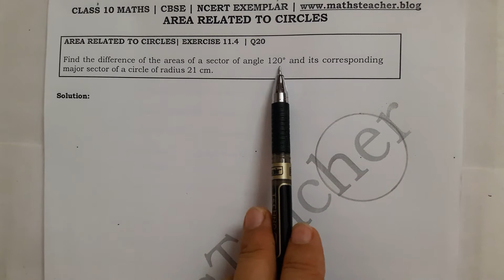Exercise 11.4 Q20 NCERT Exemplar Class 10 Maths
Find the difference of the areas of a sector of angle 120° and its corresponding major sector of a circle of radius 21 cm.

Class 10 Maths Exemplar problems and solutions are designed by experts in accordance with CBSE Syllabus. The solved questions of NCERT Maths Exemplar for Class 10 can help the students to develop problem-solving capabilities and have a deeper understanding of the concepts.